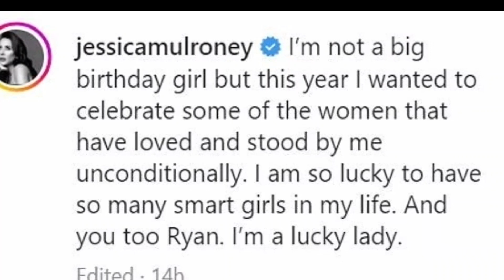OMG! Meg Won't Survive This! Hear How Her Former BFF Mulroney Exposed Her Dirty Secrets